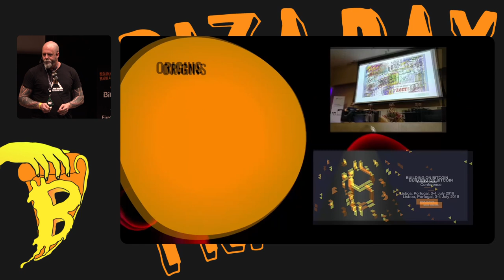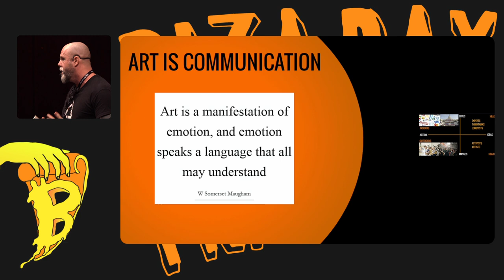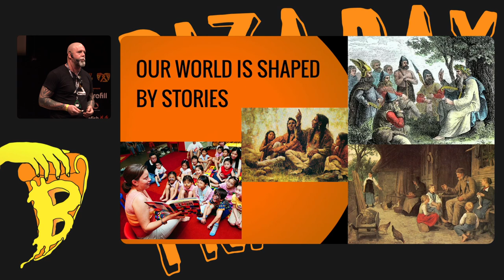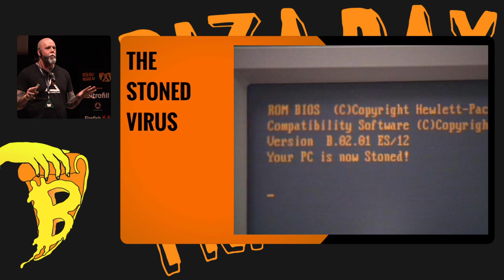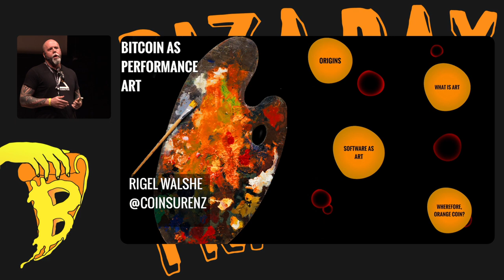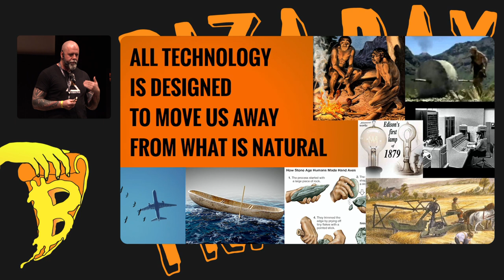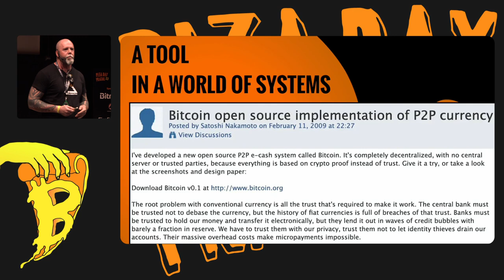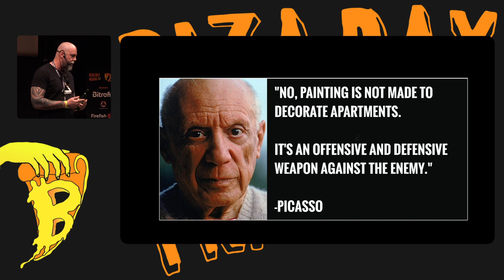Pizza Day Prague 2023 | Rigel Walshe - Bitcoin as Performance Art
Bitcoin is not simply a money or peer-to-peer transfer network. It's an invention that stands at odds with all the stories that society tells about our relationship to technology.

Understanding that story and articulating, sharing, and remaining true to the new one that Bitcoin has to tell the world is essential to creating a new financial system, rather than simply recreating the one we have on Bitcoin.

Rigel is an aspiring cypherpunk. Currently engineer at Swan Bitcoin. Ex-Cop. International man of death metal mystery. Nomadic lifestyle maximalist

Paralelní Polis is a one-­of-­a-­kind nonprofit organization that brings together art, social sciences, and modern technologies. The ideas of liberty, independence innovative thinking, and the development of society are the main underlying foundations the whole project is built upon.

The project intends to remain state-free as it operates entirely without support from the government, and most of the funds come from voluntary contributions of our donors and partly from commercial activities such as running a unique co­working space and the world’s first bitcoin-­only cafe.

It was founded by members of a contemporary group Ztohoven, and Slovak and Czech hacker­spaces. Its main goal is to promote economic, social, and digital freedom. We try to be a vocal voice of freedom in order to shape the public discourse and ultimately work towards a freer future.